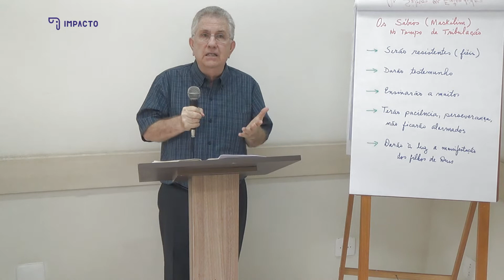Prévia o que se espera dos sábios durante a tribulação | Christopher Walker